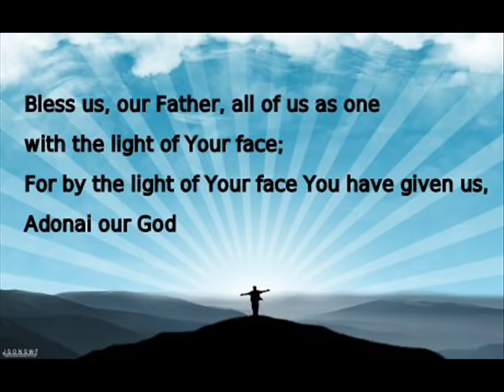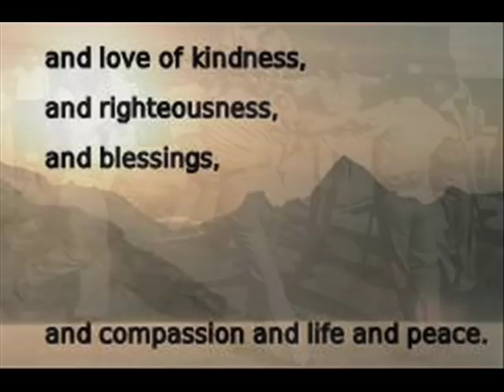Sim Shalom by Cantor Jacob Goldstein, Family and BMH Choir Denver, 1970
In the 40th anniversary of this recording made at Temple BMH (Beit Medrash Hagadol) in Denver, Cantor Goldstein z'l" (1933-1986) performs and conducts his own composition with his family and the BMH adult choir.  The two boy soloists and two of the last of the "vi malei" boys, are cantors Martin and Adam Goldstein, ages 13 and 10 in this recording.  The two budding cantors frequently sang for cantors Leibele Waldman, Sholom Katz, Moshe Ganchoff, Jacob Goldstein, and numerous others.  This song was based on a Chassidic refrain and the verses were composed by Cantor Goldstein.  This is one of many beautiful recordings that will be posted on youtube from the BMH Denver album and will be archived soon Liner notes and video by Amy Goldstein.  Shalom peace!